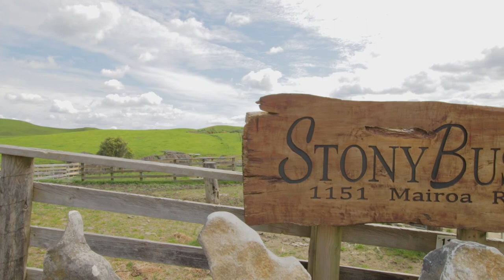1151 Mairoa Road, Piopio